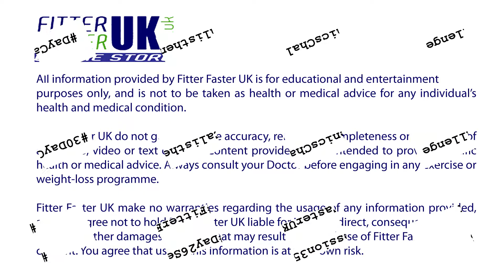How To Start Calisthenics - Beginner's 30 Day Challenge Michael Day 26 Session 35.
We have embarked on a 30-day journey to learn how to start Calisthenics as absolute beginners. Although we exercise regularly and keep fit, neither of us have any background in gymnastics or Calisthenics. We have filmed the entire 30-day challenge; in this series of videos we will share our training programmes with you, demonstrate exercises, and talk about our difficulties and achievements.

These videos are all about starting Calisthenics and are recommended for beginners.

If you'd like to know how to build your own pull-up bar or parallel bars in your garden, there are links to our tutorial videos below:

fitterfasteruk